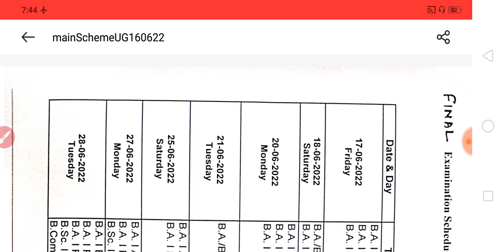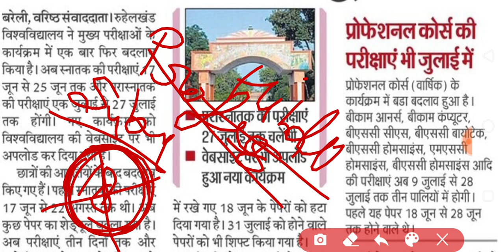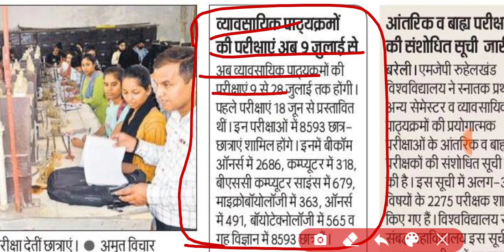Mjpru exam scheme changed 2022 | Professional course exam date change 2022